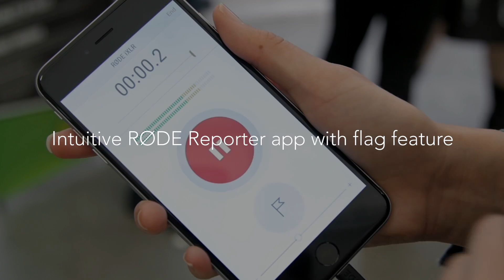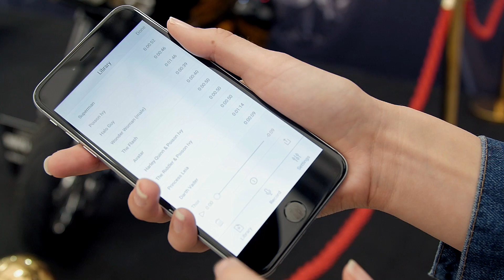Introducing the RØDE i-XLR, Digital XLR adaptor for Apple iOS devices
Introducing the RØDE i-XLR and new RØDE Reporter App.

The i-XLR is used to connect professional XLR microphones to an iPhone or iPad and record audio in the field. The i-XLR allows reporters, correspondents and audio professionals to quickly and easily capture professional interview dialogue to a smartphone or tablet and is a welcome addition to RØDE’s accessories line for the iOS platform.

Featuring a generous three-metre shielded cable and an updated, robust headphone output that allows the operator to store the phone in a pocket or bag, the i-XLR also boasts a headphone output with an adjustable level, for convenient audio monitoring during an interview.

To accompany the i-XLR, RØDE is releasing the RØDE Reporter app, which is available free on the App Store.

The app, with its simple and easy-to-use interface, has been optimised for use with the i-XLR and allows native sharing. Other features include a high-pass filter, ability to record compressed files straight to the device for longer record times and a digital flag – which can display a broadcast logo.

The i-XLR is now shipping.